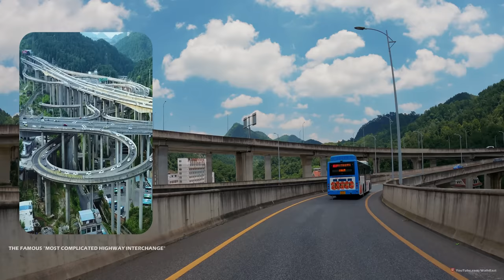Driving Downtown Guiyang, Not The Poorest Province of China Any More | Guizhou, China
Guiyang is the capital of Guizhou Province in southern central China. It is on the mountainous Yunnan-Guizhou Plateau, with an altitude of 1,100 meters.

Guiyang is likely to be the first stop of your Guizhou tour, where you can enjoy its pleasant climate, visit some historical buildings, glance at the big data centers, and taste local snacks.

You may not stay for very long in the city, but it will leave a deep impression on you. Discover what’s in the city and start your Guizhou tour here.

Name: Guiyang
Location: the center of Guizhou Province, south central China
Urban population: 6.1 million
Languages: Mandarin, Southwestern Mandarin, minority languages

Excellent Economic Performance
An unlikely claim for Guiyang, since it has spent recent decades as the capital of China's poorest province, is that it has excelled on the economic front.

But this is actually true. From 2007 to 2017, Guiyang’s GDP rose from 12 billion dollars to 50 billion dollars. In 2018, economic growth in Guiyang ranked the highest of all Chinese provincial cities.

What's going on? The Milken Institute believes ‘the city has benefited from the central government's effort to bridge the gap between the coastal and inland regions. In particular, the OBOR (One Belt One Road) initiative helps Guiyang receive more investment, stimulating growth’.

Varied Things to Do
Guiyang is a transportation hub in Southwest China and the central city of Guizhou Province. Not being particularly famous in the world, many travelers consider it to be just a transfer stop before visiting other attractions.

However, Guiyang City is a place worth stopping in to spend some leisure time. Now, let’s find out what you can do in Guiyang.

1. Take a Day Tour in the City
Guiyang is a combination of ancient and modern attractions, where you can visit historical buildings in the morning and then the big data centers in the afternoon, or relax in some local parks and gardens.

The whole province is undergoing a time of transition. Come here to experience the changes.

If you are looking for some changes, you can take a look at the big data center located in Gui’an New District, where many global enterprises, such as Apple, Google, and Microsoft, have set up their big data systems.

You can also visit Jiaxiu Pavilion, a British villa built in 1948, and more. Guiyang and its environs are well worth a visit.

2. Taste Local Food and Snacks

If you like spicy food, Guiyang is paradise. Walking along the streets, you can find restaurants selling all kinds of spicy and sour food. Would you like to try some popular dishes?

Changwang noodles: This is the most famous dish in Guiyang. It contains spicy oil and changwang, which means pork intestines and coagulated pig blood. If you don’t mind the ingredients, you are recommended to have a taste.

Siwawa: This is a traditional Guiyang snack, which is easily prepared. Use wrappings made from flour to wrap several kinds of vegetable shreds, dip them into chili sauce, and then eat them.

Glutinous rice: By Guiyang’s roadsides, you’ll find restaurants or vendors serving all kinds of glutinous rice with different flavors. Sweet, salty, sour, or spicy — you may choose whichever flavor you like.
If you don’t like strong-flavored food, there are also Western restaurants, bakeries, and cafés in the city.

3. Experience the Nightlife
After night falls, it is time to see another side to Guiyang. You can enjoy feasts at lively food stalls or in the snack streets, have a drink in a bar, or enjoy a cup of coffee in a quiet café or book store.

Another great option is to enjoy the night view. When the lights illuminate the riverside, bridges, and buildings, the whole city becomes a bouquet of brightness. You can enjoy a slow walk along the riverside and streets, or take photos of the scenery with your camera.